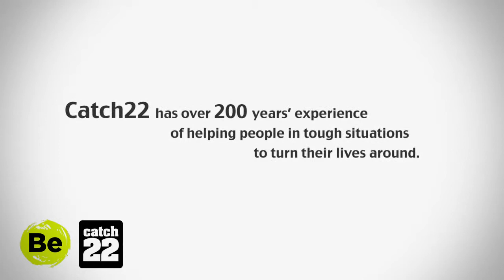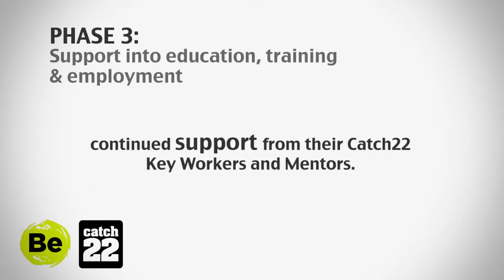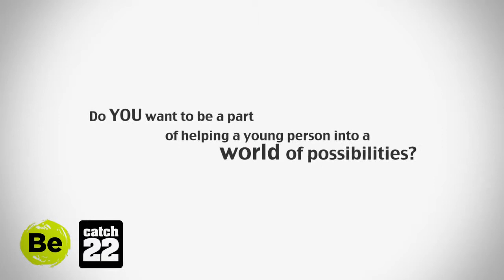Project New Horizons: a world of possibilities, this year in Iceland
Project New Horizons helps young people find their way into education, employment or training by opening their eyes to a world of possibilities. This year, the three-week expedition makes its way to Iceland!

The project is a three-phrase programme, which include intensive training and preparation, an overseas expedition and follow-up education and employment support.

With the combined expedition expertise of the British Exploring Society (BES) and the expert knowledge of NEETs within Catch22, this project brings a dynamic approach that promises to challenge, excite and deliver results.

Project New Horizons will open each young person's eyes to a world of opportunities by giving them new skills and experiences, which will set them on the way to training or employment.

Find out how you can support this innovative project for young people